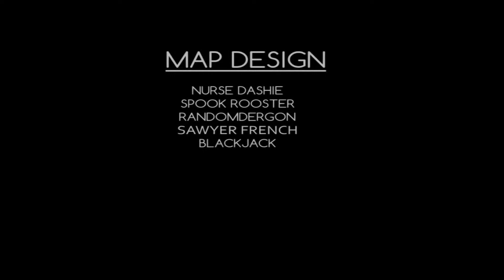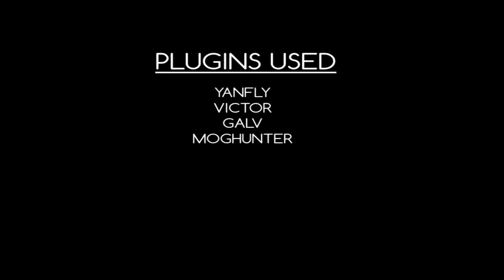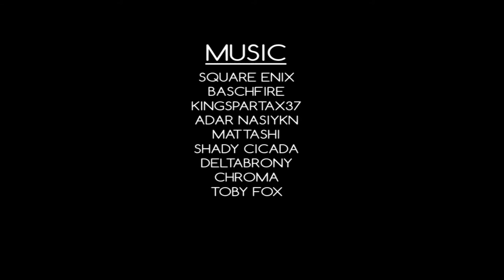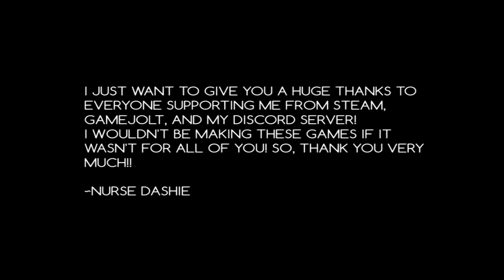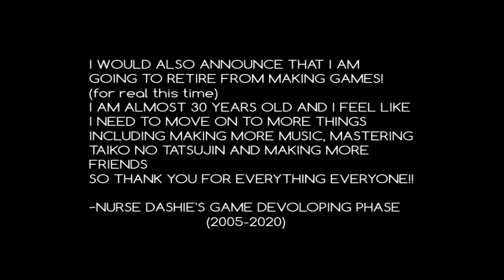MLP RPG V END - BLUE PONY SURVIVES BRUTAL ENDING!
Today we escape the hazards of MLP RPG V and defeat Matter in a hard fought Battle.